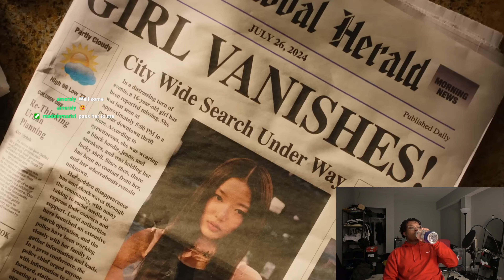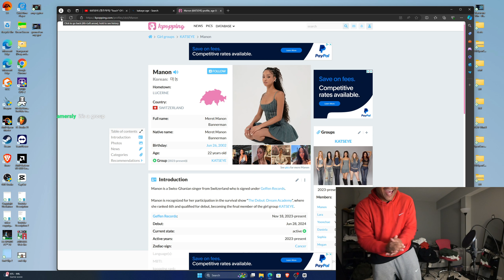BEST K-Pop song EVER!! KATSEYE (캣츠아이) "Touch" Official MV (reaction)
This is a reaction video to a K-Pop song titled "Touch" by Katseye, it is a music video reaction. What is the best K-pop song? Katseye has a new music video!

Katseye, touch, music video, bishszn,